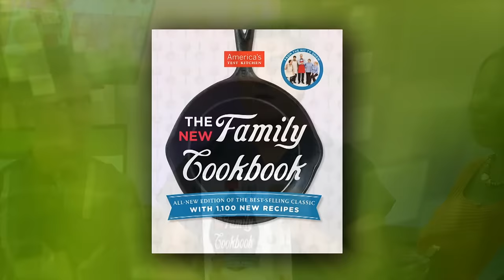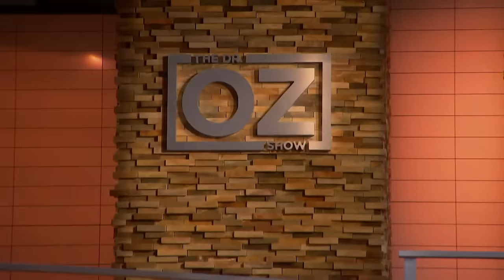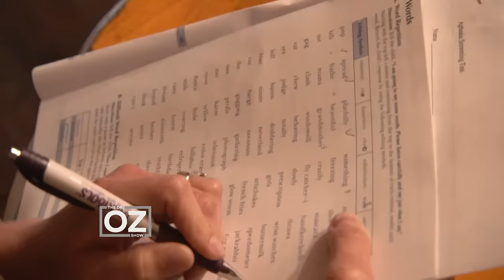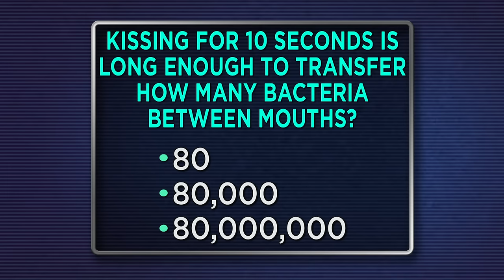Dr. Oz | S6 | Ep 71 | The 3-Step Plan to Cut Down on Sugar | Full Episode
If you want to feel more focused and energetic, Dr. Oz has your three-step plan to help you cut down on sugar. In this episode, Dr. Oz helps uncover the seven hidden sugars located in your diet and explains how to wean off the sweet stuff.

Also, Tony Robbins has helped millions conquer life’s toughest challenges. Now, he’s sharing this biggest secret to help you manage your number one stress: Money! Do you feel in over your head with financial burden and debt? Stop eating and drinking your worries away. Tony Robbins shares his easy strategies to curb your stress and live more prosperously.

In addition, is Thyroid Cancer overrated? It is the fastest-growing cancer, especially among women. But is it a true epidemic or has it just been undetected and can you trust the treatments? Dr. Oz and Endocrinologist, Dr. Florence Comite, help you learn the facts and how to lower your risks.

And, if you consider yourself a healthy eater, you probably strive for balanced meals. But how many times can you eat chicken and broccoli before you start banging your head against the wall? Dr. Oz, with the help of Julia Collin Davison from America’s Test Kitchen, explains that not all flavors are fatty and shows us some low-calorie flavor boosters that can change any meal you make.